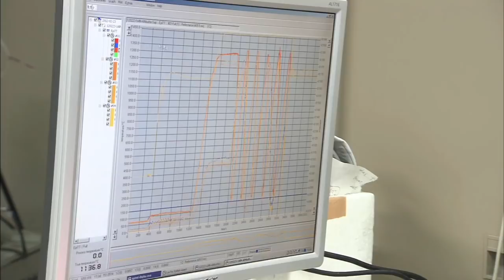三重大学の紹介（研究）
三重大学, Mie University